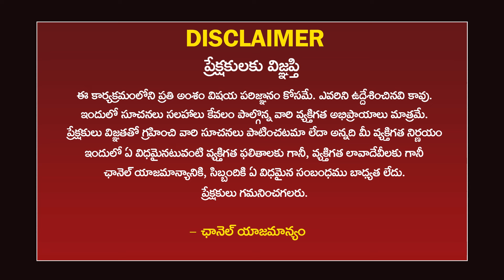భర్తలేని స్త్రీ అన్నీ ధరించడం కరెక్ట్ కాదు ఎందుకంటే పెద్దవాళ్ళు || Dharma Sandehalu || M Nagamani